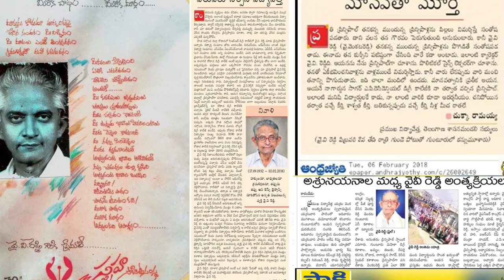YV REDDY VIDEO SONG (Yerram venkata Reddy)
Yerram Venkata Reddy (82 years) was retired principal, who worked at many locations like Guntur, Repalle, Khammam, Kodada and Nagarjuna sagar etc . He was belong to the village Yerram varipalem, near Parchur of Prakasam district of Andhra Pradesh.

He was student of AC college, Guntur complete PUC.
BA:- Madras Christian college- Tambaram
MA History:- Madras Christian college- Tambaram
MA Political science :- B.H. University - BENARUS
LLB :- B.H. University - BENARUS

Posted as TUTOR in AC college- Guntur
SRNR College -Khammam worked as Principal
APRDC - Nagarjuna Sagar  worked as Principal
KRR Govt Degree College - KODAD  worked as Principal

yvreddy,yerramvenkatareddy,yerram,yvreddysir,principalsir